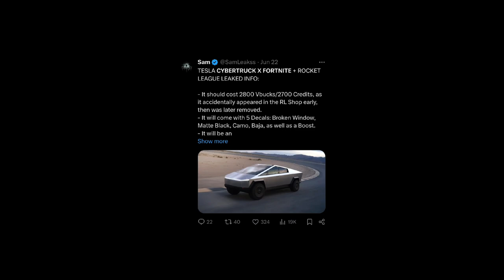Fortnite x TESLA!!!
Its officially official.